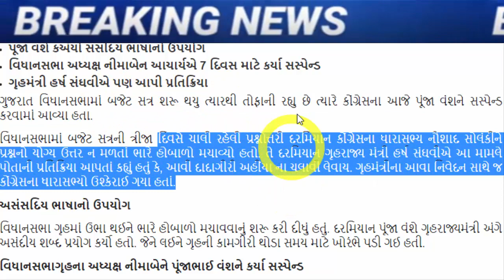કોંગ્રેસ ના મોટા નેતા થયા સસ્પેન્ડ, જોઈને ચોંકી જશો, Gujarat_News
budget-2022-23-congress-mla-puja-vansh-suspend.

The Punja dynasty of the Congress was suspended today as the budget session in the Gujarat Legislative Assembly has been tumultuous since its inception. During the question and answer session on the third day of the budget session in the Legislative Assembly, Congress MLA Naushad Solanki was shocked to find no proper answer to the question. Meanwhile, Home Minister Harsh Sanghvi, while giving his reaction on the matter, said that such grandstanding should not be carried out here.

gandhinagar/opposition-rallied-in-the-gujarat-legislative-assembly-demanding-the-resignation-of-mos-home-harsh-sanghvi.

Opposition rallied in the Gujarat Legislative Assembly demanding the resignation of Minister of State for Home Harsh Sanghvi.

In Surat, Businessman Mahesh Savani, Who Married Fatherless Daughters And Left AAP, Was Admitted To Hospital With A Heart Attack

After Suwala and Savani left the AAP, this woman leader of AAP also wore a BJP scarf.

ભાજપ, કોંગ્રેસ અને આમ આદમી પાર્ટીના ચૂંટણીને લઇને તૈયારીઓ માટે એડીચોટીનું જોર લગાવી રહ્યા છે.

patans-mahila-morcha-president-of-aap-party-joined-bjp

isudan gadhvi attacks on cr patil after vijay suvada and mahesh savani leaves aam aadmi party.

gujarat/isudan-gadhvis-blast-now-after-vijay-suvala-and-mahesh-savani-said-on-facebook

Mahesh Savani likely to join BJP gujarat politics aap.

VIDEO : મહેશ સવાણીનું AAPમાંથી રાજીનામું આપ્યા બાદ ભાજપમાં જોડાવવા મુદ્દે મોટું નિવેદન

Well known Gujarati singer Vijay Suwala will join BJP at Kamalam